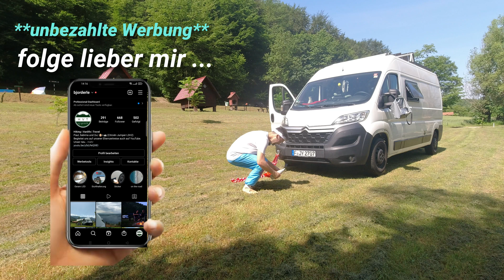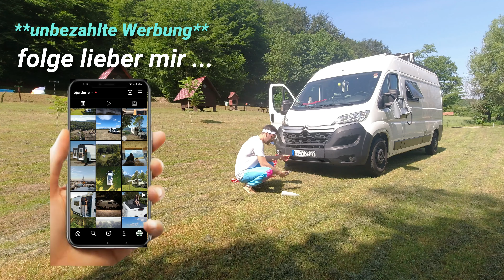Exclusiv: 25 MIN FULL VAN body workout // no dance // no music (for beginners)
Wenn auch ihr mehr Sport auf Reisen und im Vanlife machen wollt, ihr das euer Video... eeehh workout!
Viel Spaß beim Mitmachen! Wer den Spaß nicht versteht, bitte das Video erneut anschauen, bis alles klar ist. Danke!

Grüße